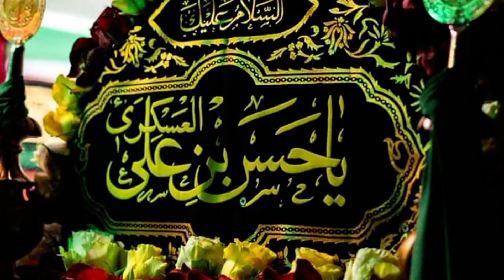Imam Hassan Askari as Noha 2022 | 8 Rabi Ul Awal Shahadat Imam Askari as Noha 2022 | Ali Muttaqi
Bismillah.

On the day of Martyrdom of Imam Hassan Askari as, releasing this Kalaam by Falsafa e Azadari Channel only on this channel.

Coming Soon.
Imam Hassan Askari as Noha 2022 | 8 Rabi Ul Awal Noha 2022 | Ali Muttaqi Nohay 2022 | Falsafa e Azadari (HDS Records)

Reciter: Ali Muttaqi of Islamabad
Composition: Meesum Raza Behlol
Poetry: Ghulam Hurr Azaad
Audio: Hussnain Digital Studio (HDS) Islamabad
Mix & Master: Hussnain Naqvi (Islamabad)
Video Shoot: Matmi Zain ul Abideen
Video Edit: Ghahyour Naqvi
Chorus: Hussnain Naqvi, Haider Ali Muhib, Sameer Haider Bangash
Lead Chorus: Ali Muttaqi
Official Release: Falsafa e Azadari (HDS Records)
Special Thanks: Bawa Syed Zahir Hussain Naqvi of (Bari Imam Sarkar) , Syed Aamir Raza Sherazi of (Bhakkar) , Syed Abbas Haider Naqvi, Syed Ghayour Haider Naqvi

8 Rabi Ul Awal Noha 2022 | Shahadat Imam Hassan Askari as Noha | New Noha 2022-23 | HDS